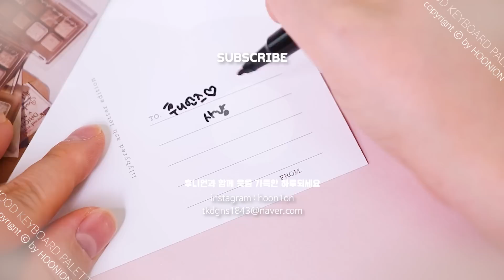🍁요즘 핫한! 신상뷰티템 싹 다 모음.zip (웜쿨 평화! 릴리바이레드 톤별 애쉬 팔레트 3종 무드키보드 밀착리뷰🔍, 화알못 치트키, 존예립 꿀조합 등) | 여름 뮤트 메이크업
🤎 올영세일✖️릴리바이레드 🤎
9/1~9/7 올영세일 기간 동안 특별 할인 프로모션 진행!

👇🏻 신상! 애쉬 레터 에디션 런칭 세일 바로가기

✔️ 무드라이어 벨벳틴트 [누드라이어]

🎼 타임라인
00:00 요즘 핫한! 릴리바이레드 애쉬레터 에디션
00:31 이런 분들은 꼭 사세요
01:10 톤별 애쉬 팔레트 3종 밀착리뷰🔍
01:28 1호 (친애하는 나의 시나몬에게)
02:27 2호 (사랑할 수 밖에 없는 모브로부터)
03:59 3호 (당신의 최애 애쉬 올림)
05:04 핵존예! 벨벳틴트 누드라이어 4종 밀착리뷰🔍
06:09 GRWM 후니언픽! 2호 팔레트 모브 메이크업
06:20 베이스
07:08 의외의(?) 꿀템 발견
08:06 아이메이크업
12:14 애교살 치트키
13:09 쿨톤 추천 쉐딩
13:32 존예립 꿀조합,,,♡
15:29 갬성 네일
15:59 올영세일 기간에 꼭 득템해보세요✔️

✎ 𝐩𝐫𝐨𝐝𝐮𝐜𝐭

릴리바이레드 무드 키보드 팔레트 (01 친애하는 나의 시나몬에게)
LILYBYRED MOOD KEYBOARD PALETTE
KRW 27,000

릴리바이레드 무드 키보드 팔레트 (02 사랑할 수밖에 없는 모브로부터)

릴리바이레드 무드 키보드 팔레트 (03 당신에게 최애 애쉬 올림)

릴리바이레드 글래시 레이어 픽싱 틴트 (12 머스캣 샤워)
LILYBYRED GLASSY LAYER FIXING TINT
KRW 10,000

릴리바이레드 무드 라이어 벨벳 틴트
LILYBYRED MOOD LIAR VELVET TINT
10호 덤덤한 외사랑인 척
11호 설레는 풋사랑인 척
12호 애틋한 첫사랑인 척
13호 아련한 옛사랑인 척
KRW 10,000

릴리바이레드 피팅 글로우 쿠션 (21 누드 글로우)
LILYBYRED FITTING GLOW CUSHION
KRW 23,000

릴리바이레드 마그넷 핏 리퀴드 컨실러 (21 누드핏)
LILYBYRED MAGNET FIT LIQUID CONCEALER
KRW 10,000

릴리바이레드 스키니 메스 브로우 펜슬 1+1 기획세트 (04 그레이 브라운)
LILYBYRED SKINNY MES BROW PENCIL
KRW 7,000

릴리바이레드 나인투나인 서바이벌 컬러카라 (05 블랙 브라운)
LILYBYRED AM9 TO PM9 SURVIVAL COLOR CARA
KRW 11,000

릴리바이레드 스마일리 애교살 라이너 (01 웃음웃음)
LILYBYRED SMILEY AEGYOSAL EYELINER
KRW 11,000

릴리바이레드 쉐딩 바이블 (02 쿨 시리즈)
LILYBYRED SHADING BIBLE
KRW 16,000

Music
Tarious Hill  - Want To Be With You

𝐂𝐨𝐩𝐲𝐫𝐢𝐠𝐡𝐭 ⓒ 𝐛𝐲 𝐇𝐎𝐎𝐍𝐈𝐎𝐍